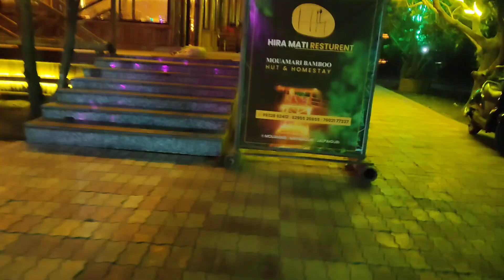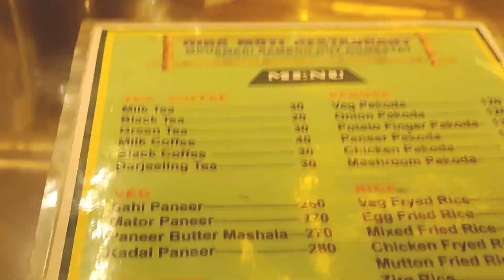ভাই ফোঁটার পর দুজনে মিলে আড্ডা ❤️